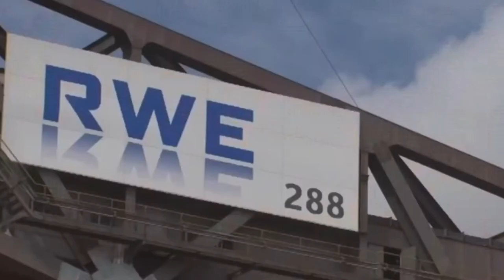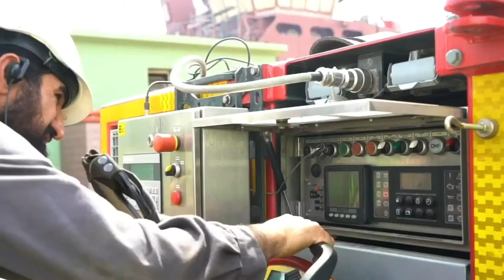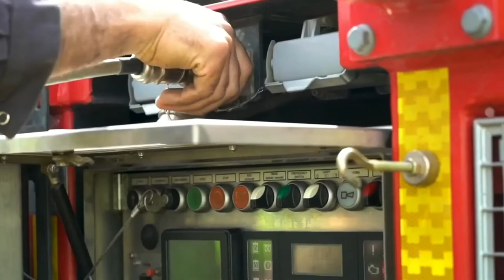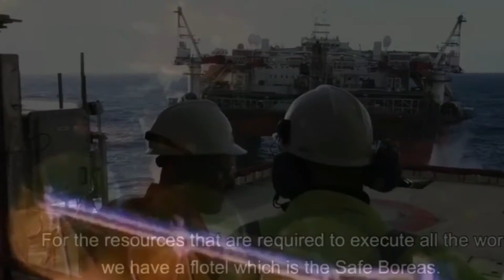Most Epic Transport Operations Of All Time!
Most Epic Transport Operations Of All Time! In this video we go over the Most Epic Transport Operations Of All Time.